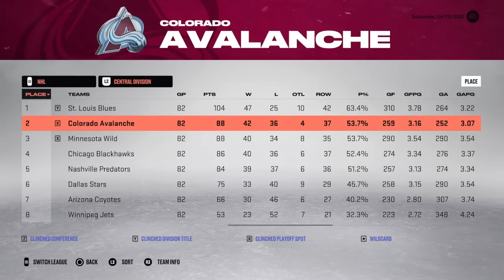I Simulated Nathan Mackinnon's Career